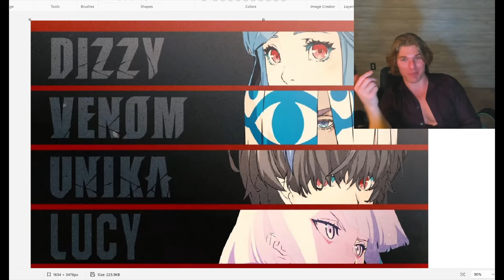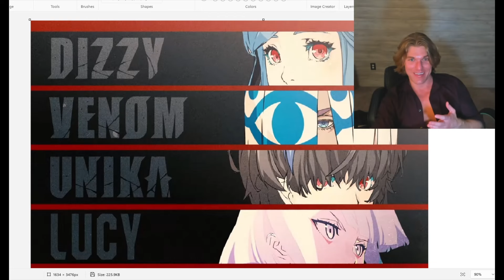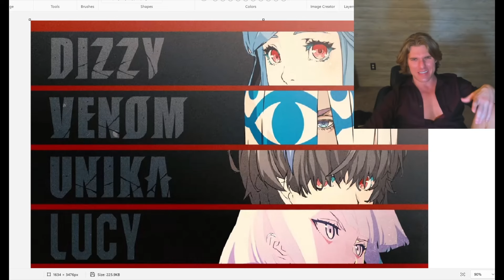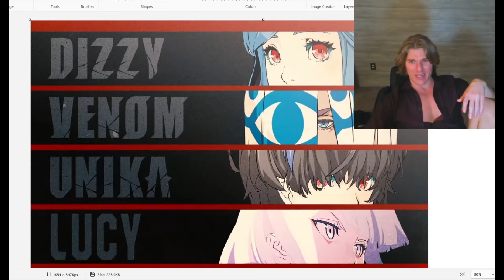EVO 2024 thoughts random FGC ramblings.. They never stopped playing, no life crew ASMR